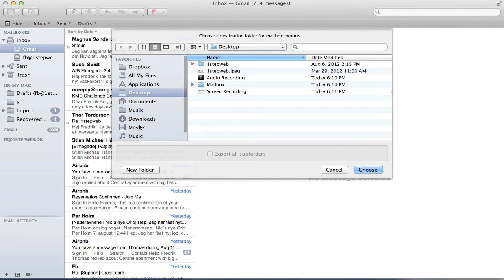Import / Export af Apple E-mail.mov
Export / Import af Apple mail